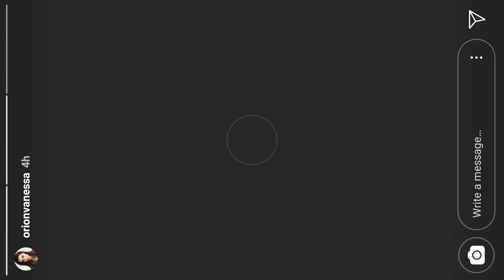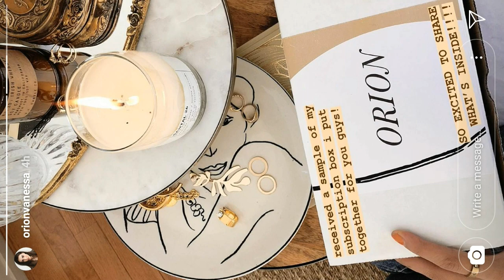Brittenelle and Orion insta Story March 25th. Brittenelle sleeping and MarchForOurLives